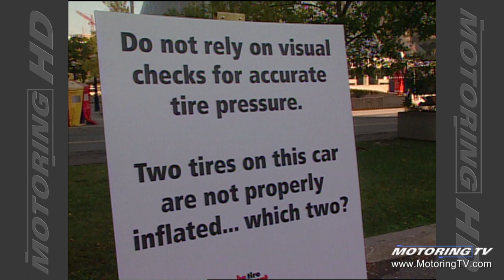Motoring TV 2004 Episode 7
- Acura TL
- 2004 Chrysler Crossfire
- battling improper tire inflation
- tire pressure monitoring systems
- rubberneckers